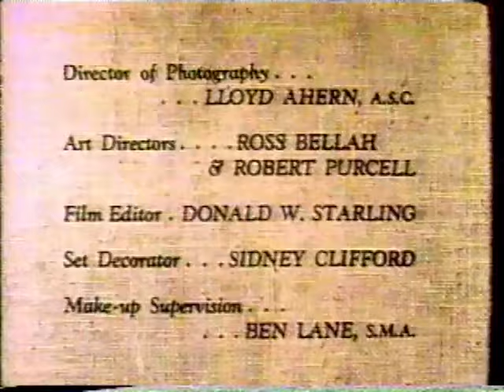S3 E25 Twelve Angry Women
Katy is serving on an all woman jury. She does not agree with the head juror and keeps the entire group sequestered until she explains why the person is not guilty. Meanwhile Glen is sick in bed and dealing with a noisy plumber.